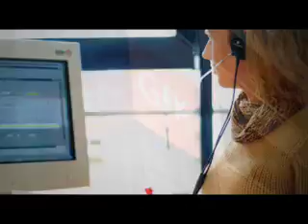Bayerischer Wirtschaftstag 2007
Erstellung eines ca. 5-6 Minütigen Trailers, der auf die Region Mittelfranken einstimmen soll. Präsentiert wurde der Trailer auf der diesjährigen Tagung zum Bayerischen Wirtschaftstag Anfang Juli 2007 in Nürnberg.
Da sich die Region Mittelfranken hauptsächlich durch Handel, Dienstleistung und Industrie positioniert wurde hier auf unterschiedlichstes Archivmaterial zurückgegrifeen, um die Vielzahl der bekannten Unternehmen vorzustellen.
Der Film wurd in 4:3 Letterbox produziert, das Endprodukt wurde eine DVD-Video